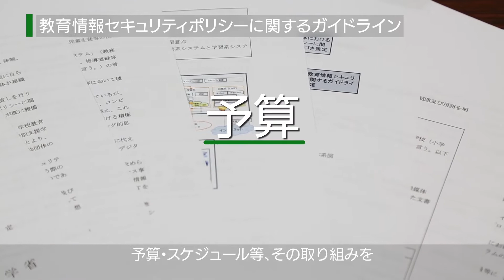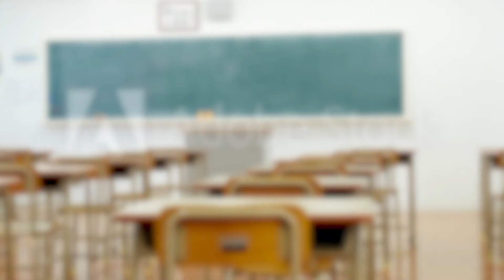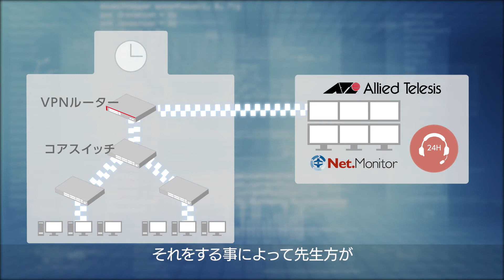文教ソリューションご紹介映像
高い水準が求められる教育情報ネットワークにおいては、大きく分けて、無線LAN、セキュリティ、運用管理の3つの問題を抱えていることが現場の声として挙げられています。これまでの事例をもとに教育情報分野でのソリューションをご提案いたします。